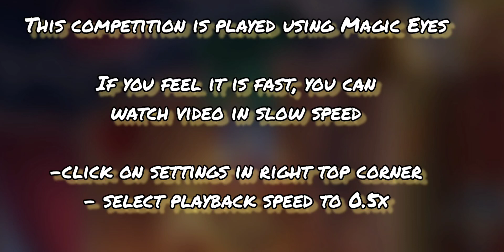June's Journey Spot The Difference competition 17/18 February 2023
how to win Sweep The Board full tutorial

To study full Scenes you can use these websites